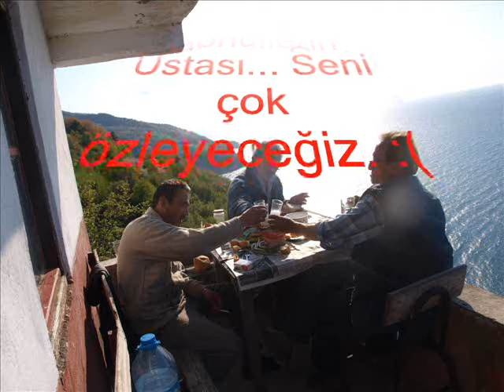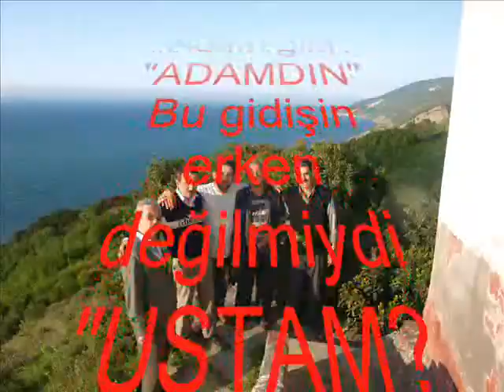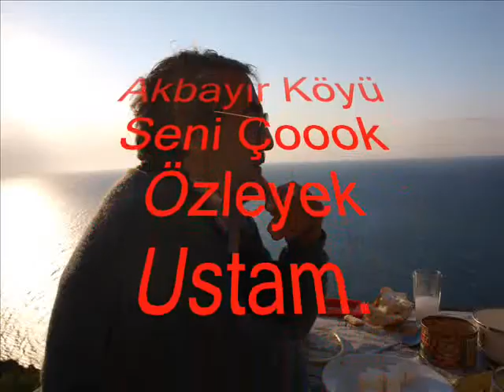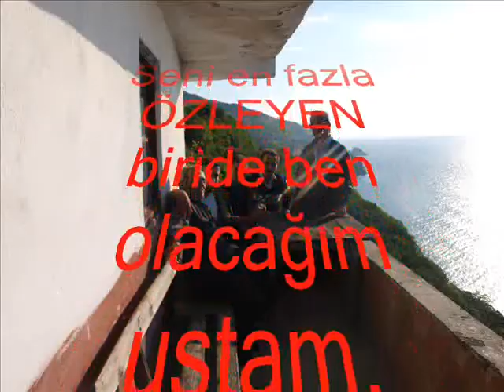Seni Özleyeceğiz "Murat Çam"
Samsun Alaçam'dan gelip, 20 Yılını bizlerle, bir sabi çocuk gibi zararsız, bir "Baba" gibi yararlı geçirmiş biriydi O. Hakkında yazılacak söylenecek çok söz var onun. Ama o artık yok. Seni "ÖZLEYECEĞİZ" Murat Çam, Mekanın Cennet köşeleri olsun inşallah